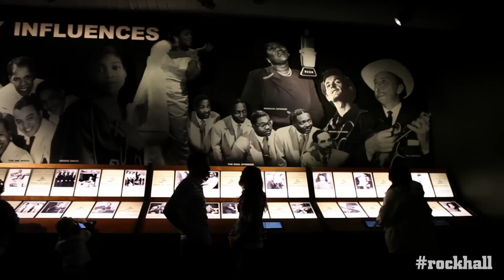Interview with Young Guru: How to Make the Best Music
Young Guru's impressive resume highlights more than a decade of experience in sound engineering and production, as well as his role as A&R for Roc-A-Fella Records and Def Jam Recordings. However, he's most lauded for his work behind the boards, shaping some of hip-hop's brightest talents: mixing 10 of Jay-Z's 11 albums, and DJing on the Watch the Throne tour, as well as Jay-Z's legendary Carnegie Hall and Barclays Center shows. On several recordings, Jay-Z himself offers verbal acknowledgements of Guru's importance.

As one of audio's most important minds and essential voices, Guru has elevated the discourse of audio engineering philosophy, science and technology. On March 19, 2014, Young Guru sat down with Rock and Roll Hall of Fame education director Jason Hanley for an exclusive interview, sharing stories from his years in the music industry.